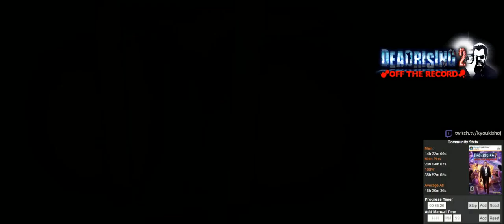DEAD RISING 2: Off the Record (PC) [5/9]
PC | Steam
Ending: S